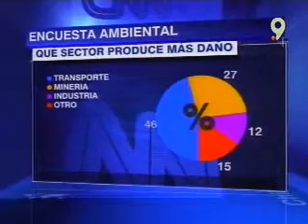Esta semana se conmemora el día internacional de la Tierra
Esta semana se conmemora el día internacional de la Tierra, una instancia que sirve para reflexionar sobre la fragilidad ambiental. En la siguiente nota CNN Chile nos muestra los resultados de una encuesta de la U. Andrés Bello respecto de la conciencia ecológica de los chilenos. Fuente citada, Marcelo Mena, doctor Ingeniería Ambiental de la U. Andrés Bello.